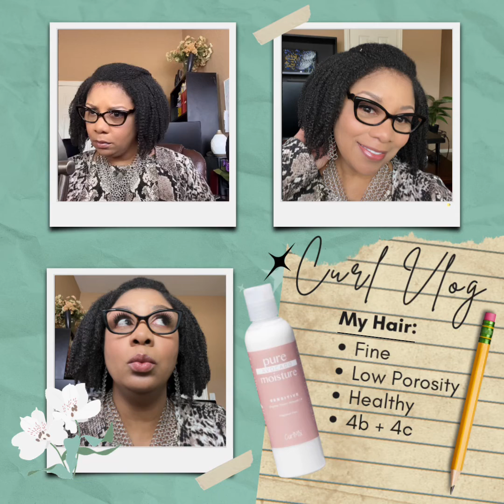Day 6 hair week 2 WNG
In the summer of 2022, July I was trying CurlMix for the third month.
This is the second week of July.

Need a healthy hair routine for your curly, coily, or wavy hair?
Your child's hair?  Your spouse's hair?  Your entire family's hair?
👩🏽‍🏫 I can show you how to achieve a wash and go using CurlMix products.
🚿 I'm coaching a MasterClass in September for all textured hair.

I love CurlMix and I know you will too!
How does a $20 discount off your first order sound?
Use my link below and once you've shopped, I'll get a $25 reward too.
It's a win-win!  🏆🏆

**$20 off your first order of $65

🎯 4 Steps to a wash-and-go

🎯 Hair myths about kinky textures

🎯 Hair affirmations

🎯 My digital hair journal

YOU'VE GOT THIS
~Janet